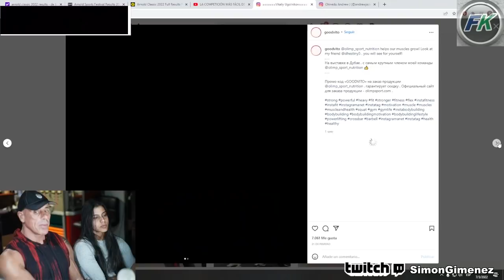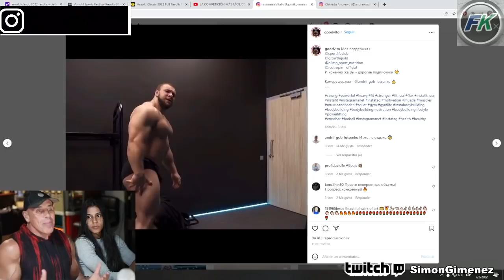CURRY🥇 - BONAC🥈 ///POLEMICA EN EL ARNOLD CLASSIC 🏆 ///FITNESSMASS+ /// Temporada 7️⃣.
Y la temporada competitiva comenzo con polemica...Ahora Bonac ira por la revancha.